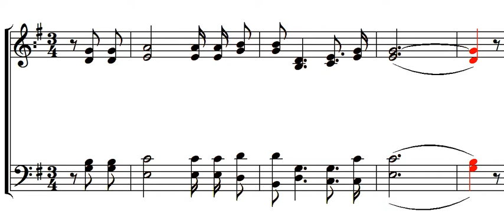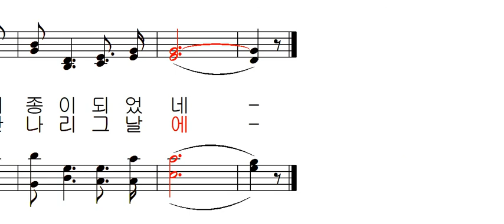기도 공동체 성가 357 - 한알의 밀알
기도 공동체 성가 357 - 외국 곡 김태집 편곡 - 한알의 밀알